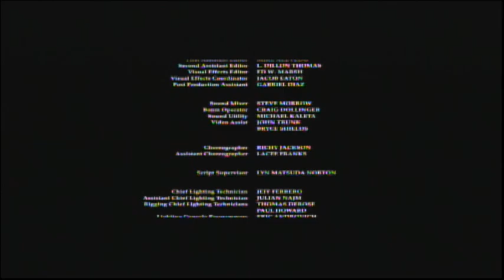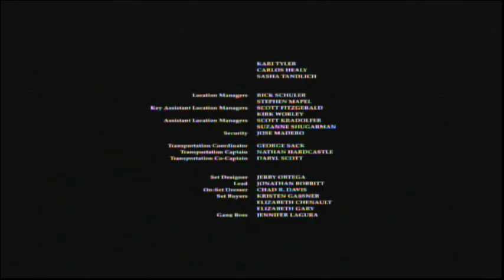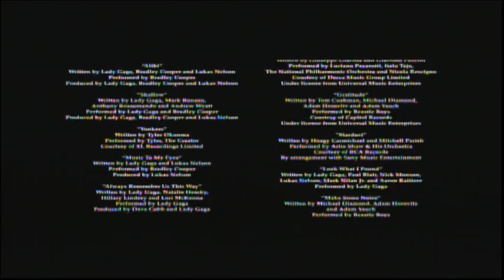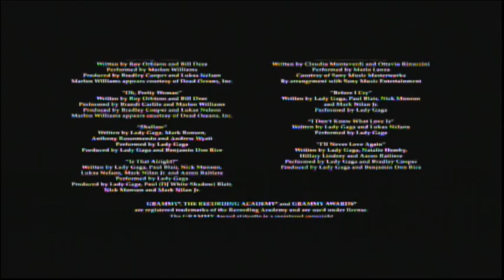A Star Is Born (2018) End Credits (HBO 2 2024)